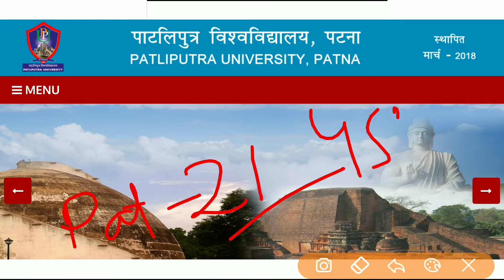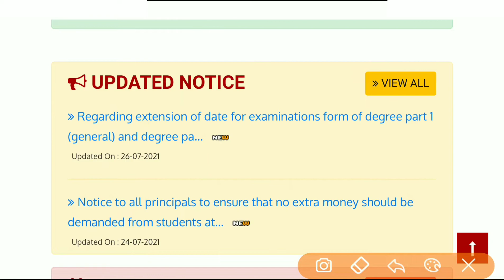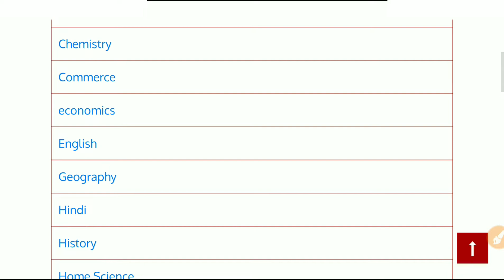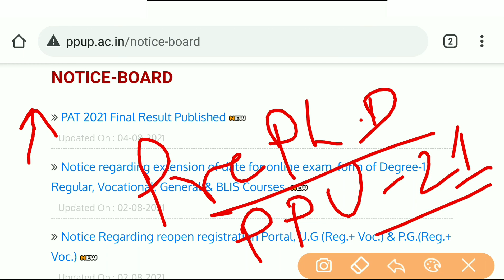PPU PAT PHD 2021 FINAL RESULT 2021| COURSE WORK INFORMATION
Patliputra University Pre Phd final result publish

For more information Be updated on Smart Study Plus